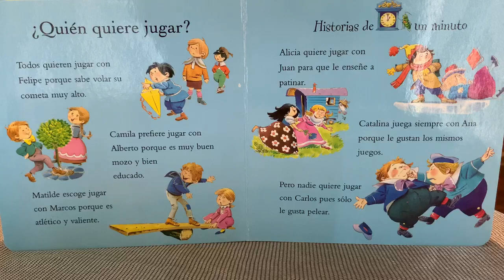Miss Maria Reads Who Wants to Play?